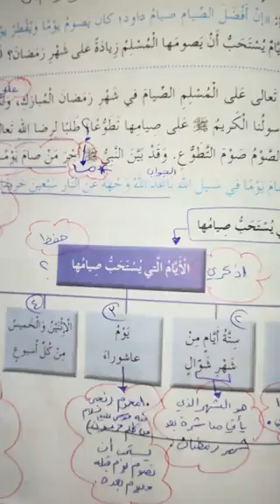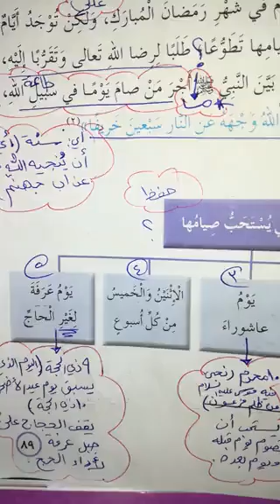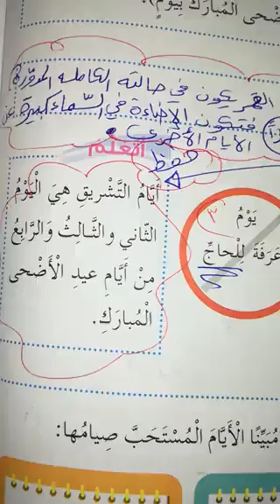التربية الإسلامية ، الصف السادس ، إسراء ابو رومي.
صيام التطوّع .